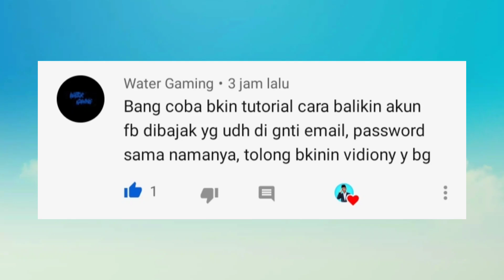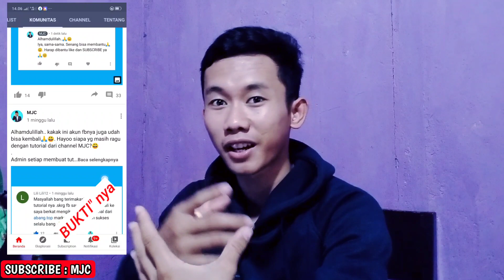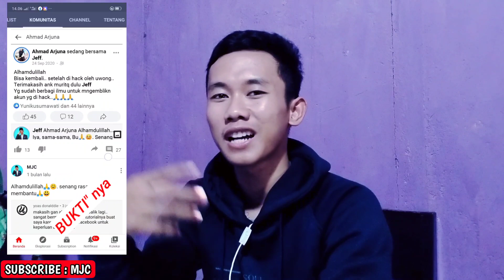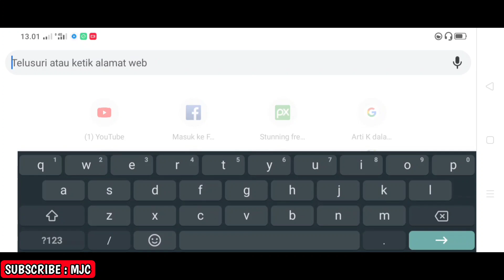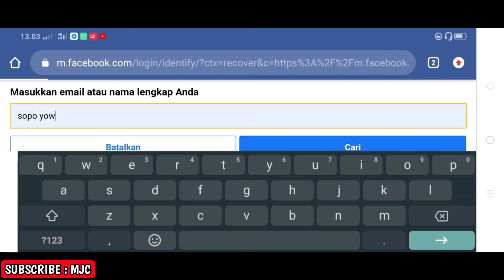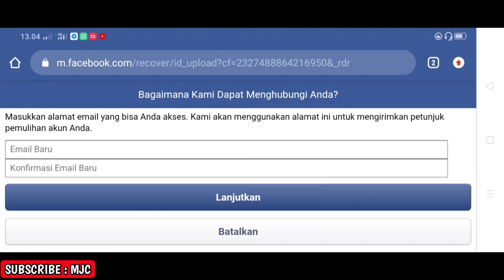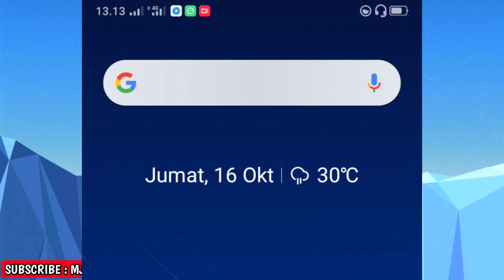Cara mengembalikan akun fb yang dibajak - Part yang ke 3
Inilah cara mengembalikan akun fb yang dibajak. cara mengembalikan akun fb yang dibajak ini sudah terbukti dan pasti berhasil. Selain itu, akan juga dijelaskan cara mengembalikan akun fb yang dibajak secara lengkap dan mudah dipahami.